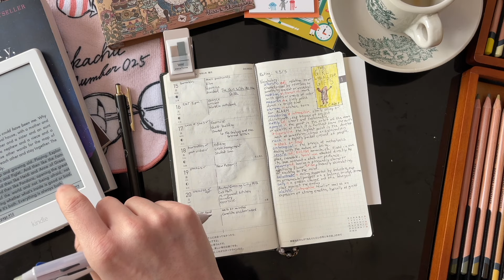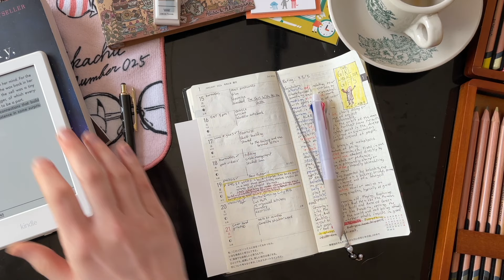Gently Trying - Reading Journal - vocabulary and Hobonichi Fill In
It was honestly a struggle to even get this video up this week, and so I didn't add any subtitle commentary. Do you like it better when I have little notes at the beginning?